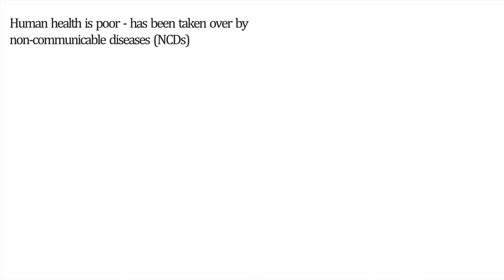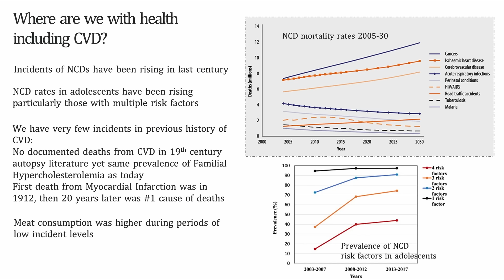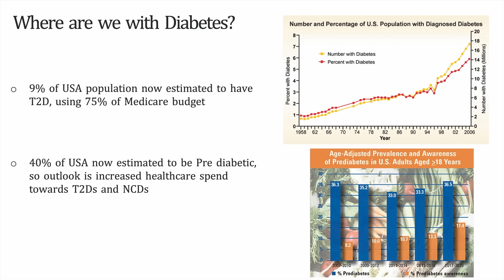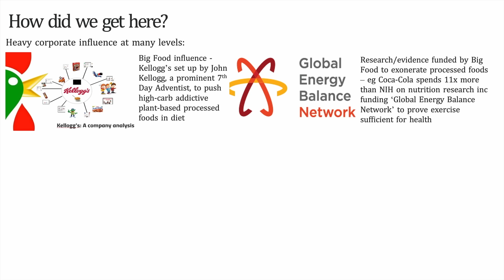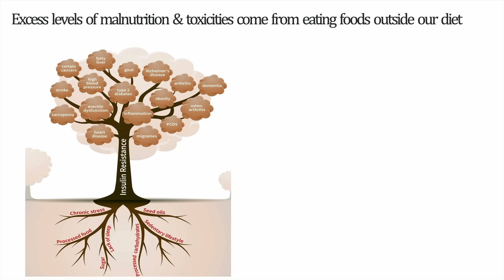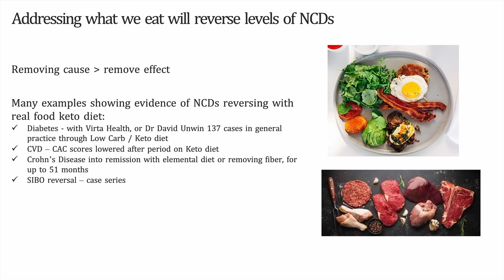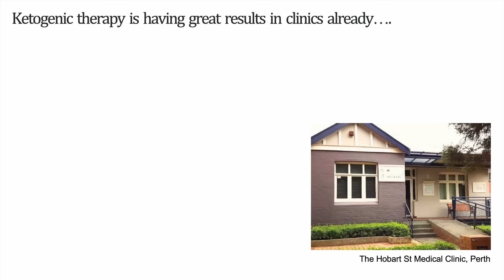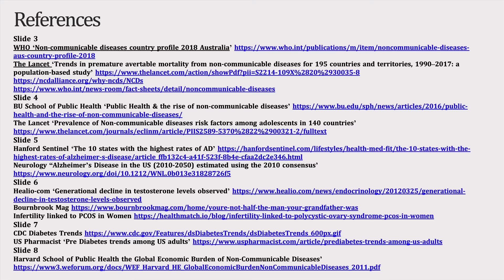🔴 The REAL Health Care Crisis: Causes and Solutions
This is a really important one everybody. Please share this with everyone you can, because we are rapidly heading down a road that will not only collapse or medical systems, it will collapse society as a whole. Please help me get this out there to as many people as possible!

✅Stockman Steaks, Australia
Discount link for home delivered frozen grass-fed and grass finished pasture raised meat locally sourced here in Australia!

This podcast is for general informational purposes only and does not constitute the practice of medicine, nursing or other professional health care services, including the giving of medical advice, and no doctor/patient relationship is formed. The use of information on this podcast or materials linked from this podcast is at the user’s own risk. The content of this podcast is not intended to be a substitute for professional medical advice, diagnosis, or treatment. Users should not disregard or delay in obtaining medical advice for any medical condition they may have and should seek the assistance of their health care professionals for any such conditions. Dietary and lifestyle changes are only part of the complete health picture, the impact of which will depend on each person’s individual circumstances. It is important to stay under the care of appropriate health care professionals, whose advice should be sought before making any substantial dietary or other changes.